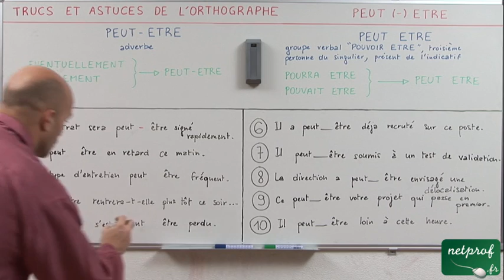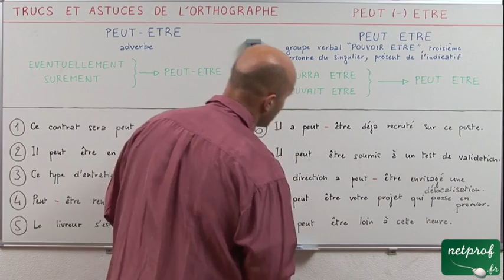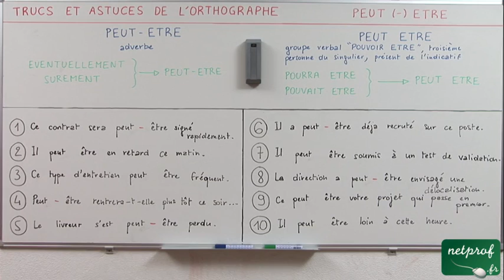"peut-être" ou "peut être"